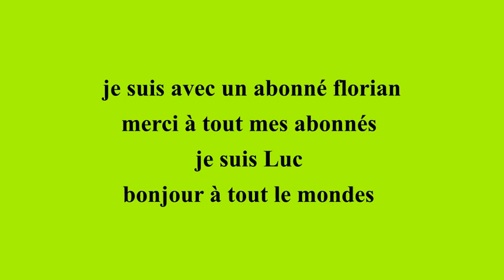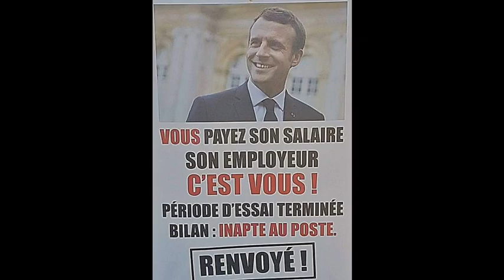la pêche à l'aimant Luc💙🤍💖 👍 je suis avec Florian 👍un abonné 👍👌👌👌